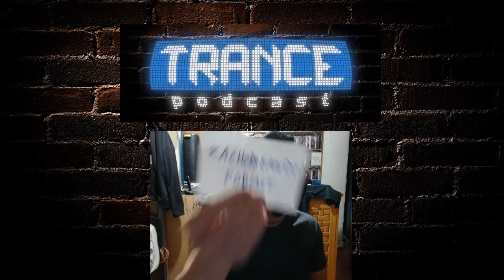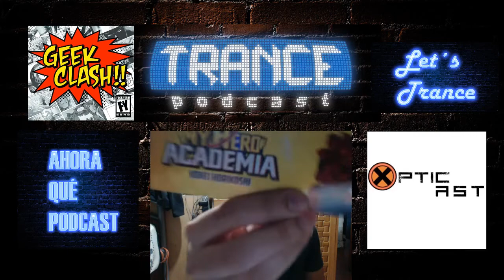Sorteo Patreons 26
Si gustan apoyarnos económicamente y participar en los sorteos mensuales del podcast. Entren a para más información.